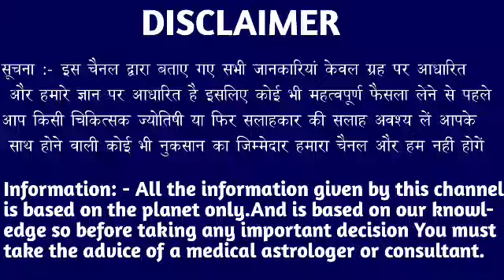मकर राशि वालों 2 अगस्त की सुबह 11:00 बजे 5 सपना सच होगा मिलेगी बड़ी खुशखबरी। Makar Rashi